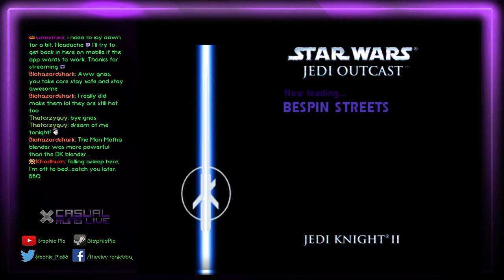Star Wars: Jedi Outcast gamecube fun!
The Electronic BBQ plays Jedi Outcast on gamecube.